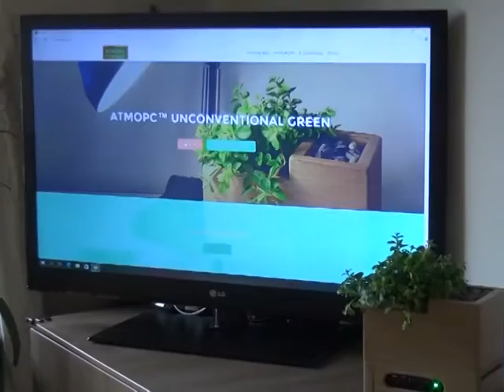ATMOPC - intervista con Giusy Trimboli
ATMOPC su VideoNovara con Giusy Trimboli